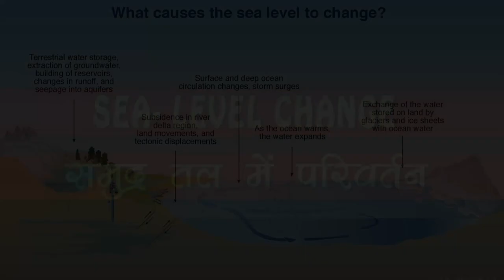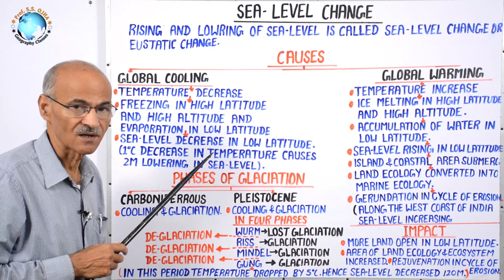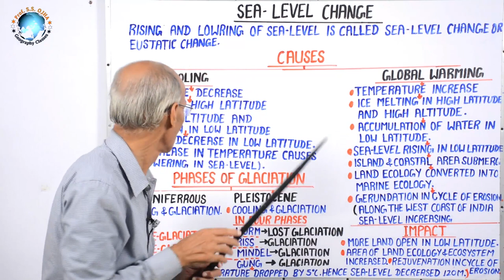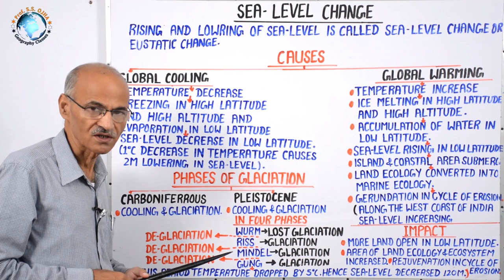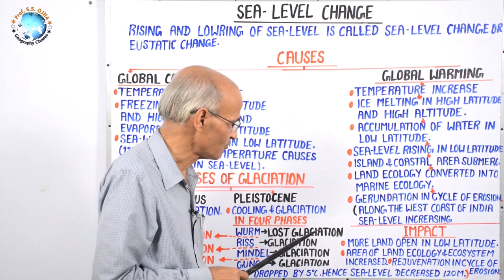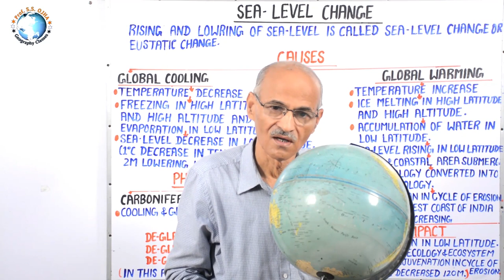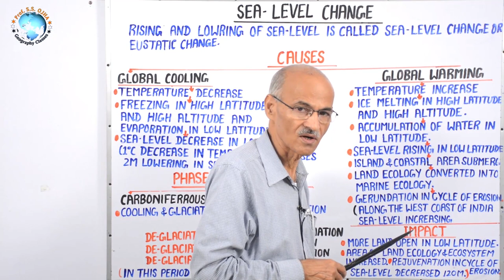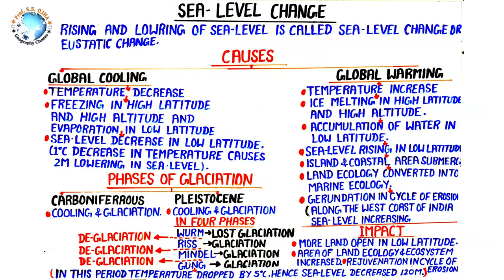समुद्र तल में परिवर्तन (SEA- LEVEL CHANGE) | Lecture- 14 | By- Prof SS Ojha Sir Allahabad Univesity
पृथ्वी के लगभग 71% भाग पर महासागर फैले है | महासागरों की कई गतिया है, जैसे- लहर , धारा, ज्वार तथा सुनामी इत्यादि | यह ऊर्जा प्रदान करते है, जैसे - लहर ऊर्जा , ज्वारीय ऊर्जा ओटेक ऊर्जा, ओस-प्रे  ऊर्जा इत्यादि |
     महासागरों में सम्पन्न नितल / निक्षेप संसाधन मिलते है,- जैसे एल्युमीनियम, कोबाल्ट, निकेल, मग्निशियम, लोहा इत्यादि | महासागर जैविक संसाधनों मेंभी संपन्न होते है, जैसे - मछली , प्रवाल तथा औषधि मूल्य की शैवाल | महासागर हमें नमक तथा नौकायन सुविधाए प्रदान करते है |
       पार्थिव उष्मन तथा बर्फ पिघलने के कारण समुद्र तल उठ रहा है | इस प्रकार महासागर तटीय भू-भाग तथा द्वीपों को ढक ले रहे हैं | दो देशों के बीच समुद्री संसाधनों पर विवाद हो रहा है | इसलिए अन्तराष्ट्रीय समुद्र नितल प्राधिकरण तथा अन्तराष्ट्रीय महासागर कानून बबये गए है |
        इस प्रकार आज का वर्तमान तकनीकी मानव विश्व महासागरों के विभिन्न पहलुओं की तरफ देख रहा है, और उनका अध्ययन कर रहा है |

      Oceans cover about 71% area of the earth. Oceans have several motions like Wave, Current, Tide, Tsunamis etc. These provide energy like Wave Energy, Tidal Energy, Otec Energy, Osprey Energy.
      Oceans have rich Bottom Deposits/ Resources like Aluminium, Cobalt, Nickel, Magnesium, Iron etc. Oceans are rich in biotic resources such as fish, Corals and algae of medicinal value. Oceans provide us salt and navigation facilities.
      Due to global warming and ice- melting sea level is rising. Thus oceans are occupying coastal land and island.
      Disputes arise on the marine resources between two countries hence International seabed  authority and International ocean laws have been formulated.
      Thus today present technological man is looking at and studying different aspects of world oceans.